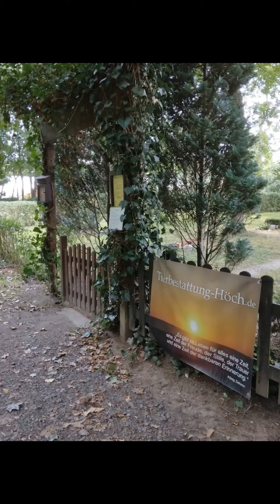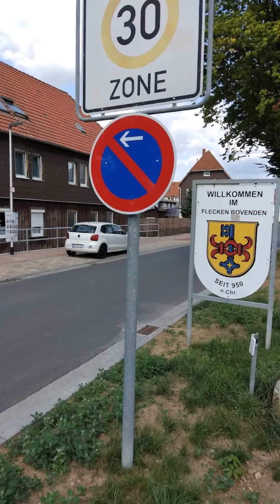Wanderung am Leineufer entlang von Göttingen nach Bovenden